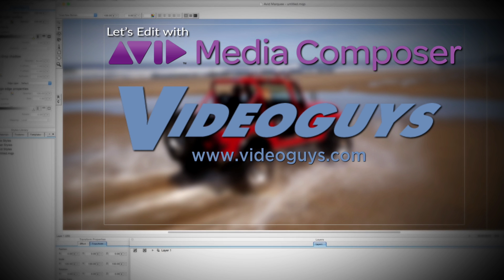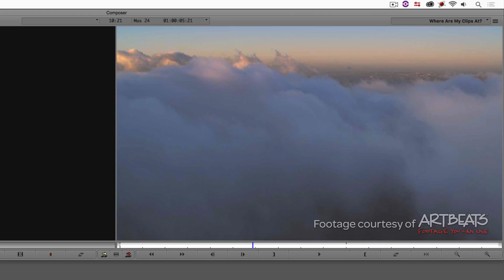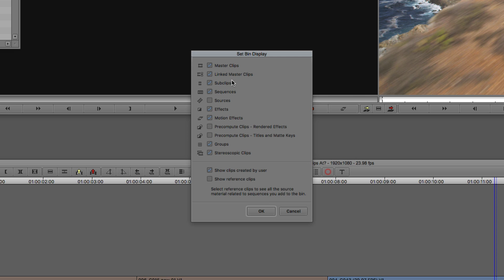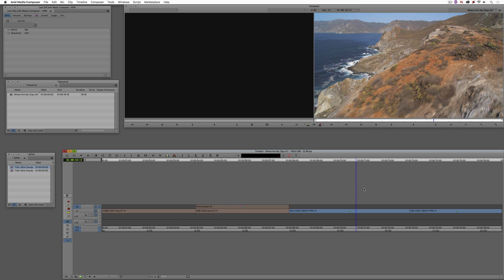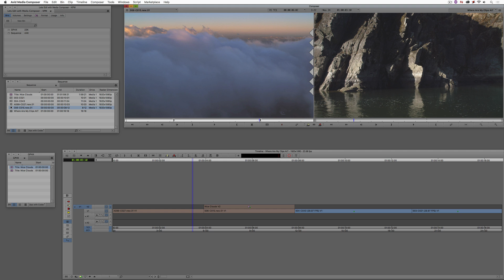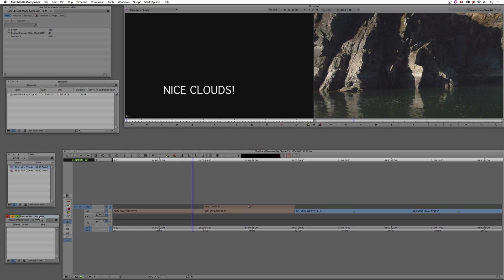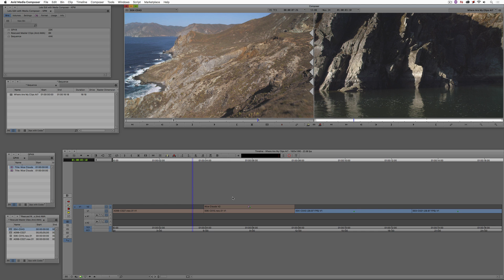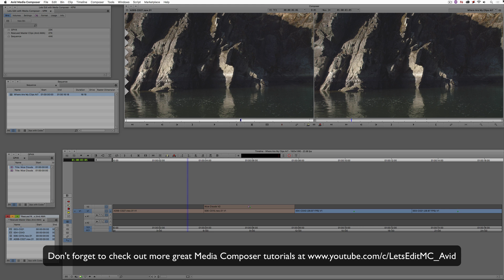Let's Edit with Media Composer - Finding Missing Master Clips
In this lesson, Kevin P McAuliffe is addressing another issue that was asked about recently on the Avid Editors of Facebook page, and that is how to get back Master clips that have either been deleted, or are missing (for some reason), from your project.  It can seemingly be a frustrating task to track them down, but once you see a few different techniques you can use to track them down, you won't have this worry again, in any of your edits!